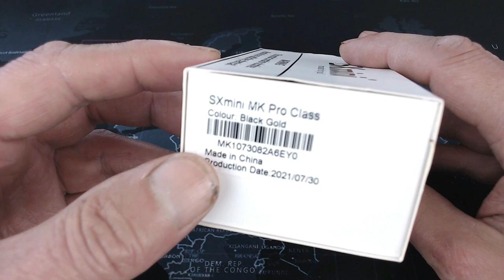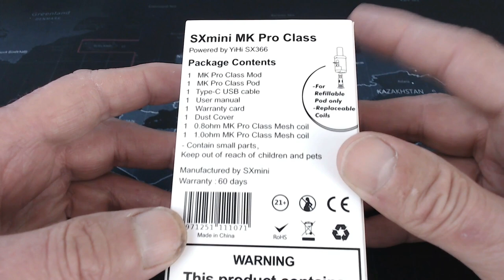Yihi - SXmini MK Pro Class Pod Review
The following review is intended for viewers over their countries legal age for vaping, please remember these are my opinions and are not an endorsement for any Company/Vendor featured. Remember to check out other reviewers opinions on the products featured. . .

Yihi SXmini MK Pro Class Kit comes with 2ml e-juice capacity, and internal 700mAh battery. It is charged via Type-C port. YiHi SXmini MK Pro Class Kit adopts beautiful patterns crafted with aluminum.

Equipment I use:
DeskMini DMAF5 AMD ® Ryzen ™ 5 processor. 4 cores / 8 threads with powerful GPU and 32GB. Radeon™Vega 8 Graphics 8 Cores Graphics.
Main Camera: Elgato Facecam
Tablecam: Logitech C920HD
Mic: Røde NT-USB Mini
Video Editor: Filmora X
Lighting: VILTROX L116T LED Light Panels & Yongnuo YN360 light wand.